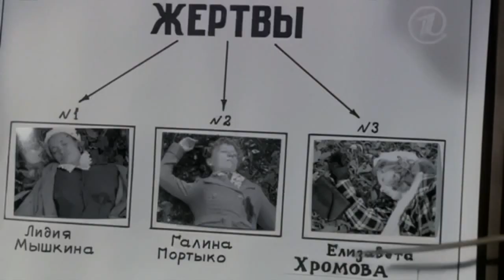Чёрные волки. Трейлер (2011) Про СССР.